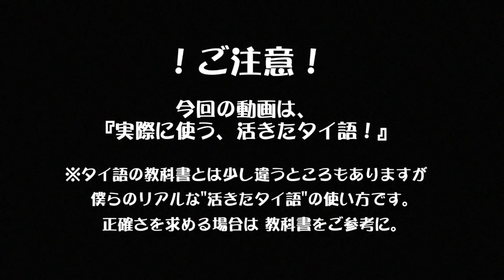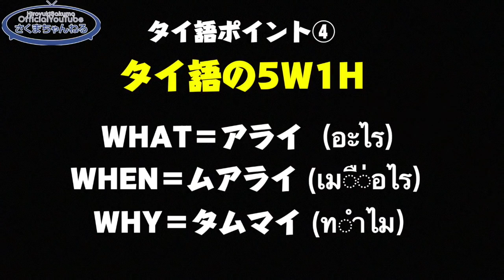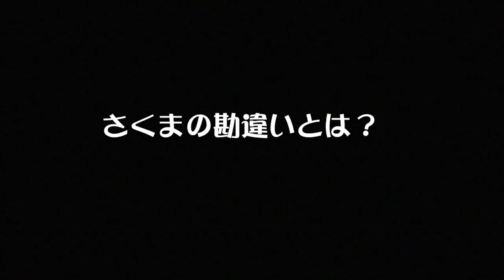タイ語レッスン④タイ料理編初 タイ語注文！果たして結果は？屋台&レストランで使える会話講座実践編！発音/挨拶/例文 学習動画。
タイ在住の佐久間のお仕事は..

セミナー・オフ会の情報も優先的にお届けします！

リアルタイムで話してみたい方はこちら！
世界各地からリアルタイムライブを配信中！
リスナー同士で会話が楽しめるのも魅力の一つです🤗

オリジナルTシャツやステッカーなど多数販売中〜！！

【使える！基本タイ語 学習動画BEST3】
3. 美女と一緒にタイ語シリーズ Part７【何歳ですか？・これはいくらですか？】สอนภาษาไทยให้คนญี่ปุ่น คำว่า อายุเท่าไร อั้นนี้เท่าไร

【タイ旅行お役立ち情報！】

【出版】
年商30億円の企業を作ったビジネス理論本!